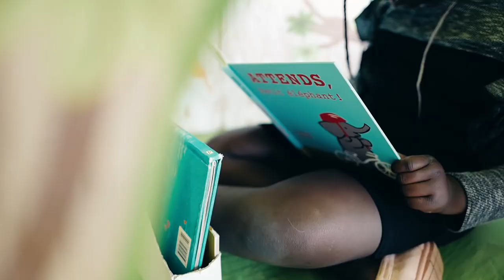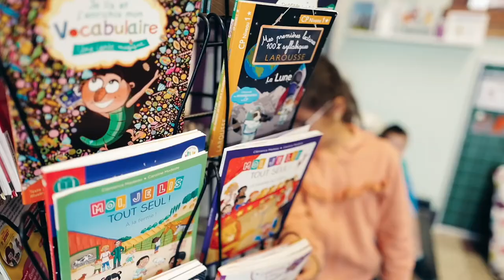EFAAR Saint-Servais 2020-2021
Fenêtre ouverte sur notre école.

EFA Athénée Royal Saint-Servais

:: Section fondamentale ::

Direction: Mme Vinciane Rosart

5, rue Léopold de Hulster  5002 Saint-Servais

Tél : 081/73.13.78